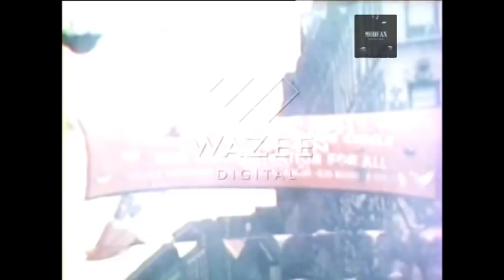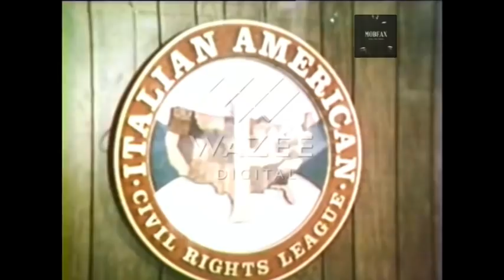An Essay On The Mafia: Nicholas Pileggi & Luigi Barzini (1972)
An Essay On The Mafia - Luigi Barzini and Nicholas Pileggi, 1972. Footage of Frank Costello. CBS news.